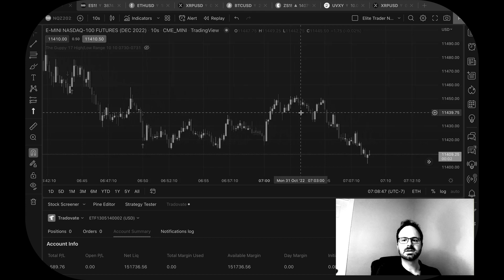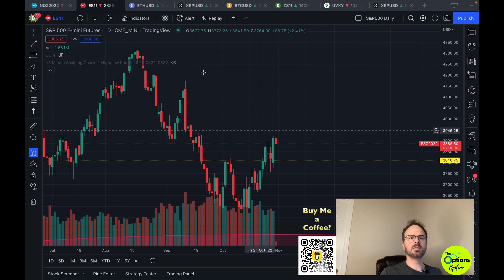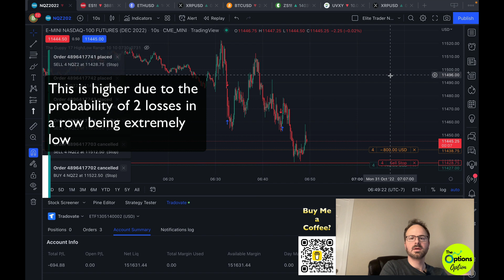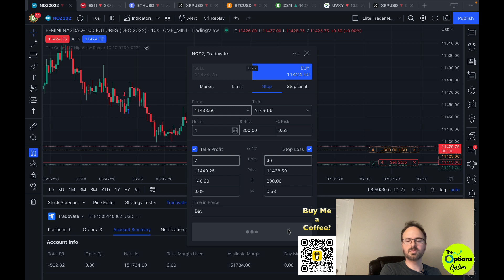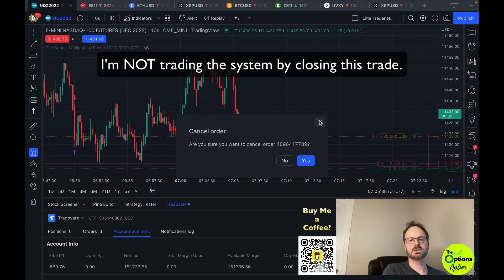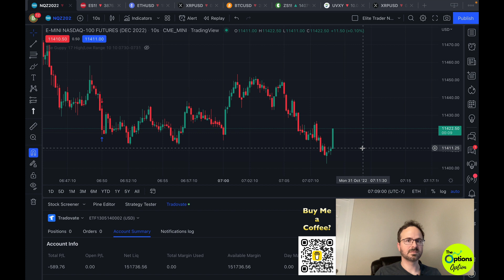WATCH ME TRADE (Full Session) | -$589 LOSS | DAY TRADING Nasdaq Futures Trading Scalping Day Trading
Watch me trade the stock market using the futures market for efficient scalping trades with high probability of success.

✅ Elite Trader Funding: Get Funded!